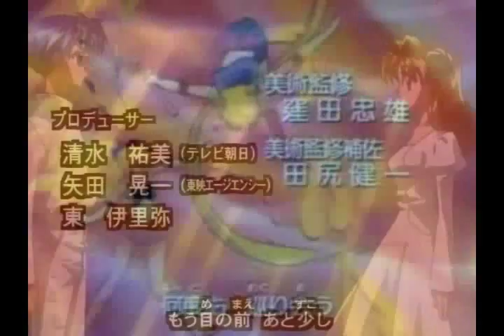Sailor moon-Pale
An amv about sailor moon n her fight for justice!!
:D